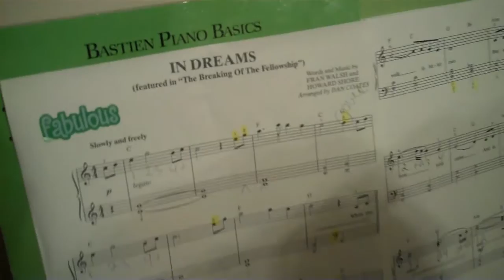Laura Rosa-Eowyn In Dreams